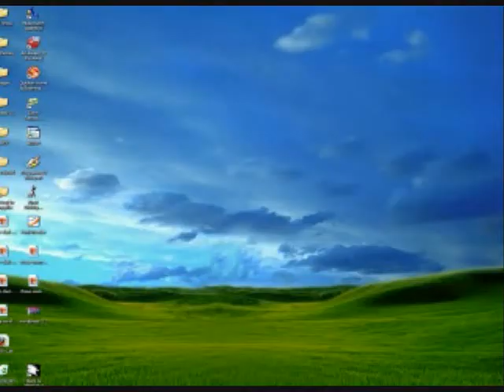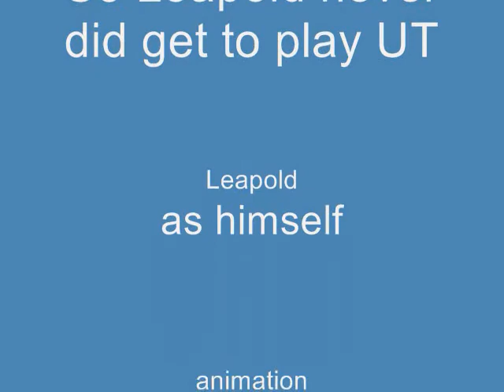angry german kid wants to play unreal tournament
this is my first angry german kid! note: all bad comments will be removed